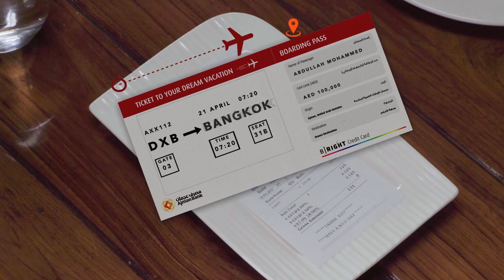AJMAN BANK ARABIC